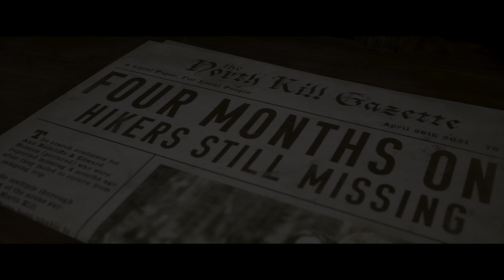The Quarry Pt.5 DRAMA. AND I'M NOT JUST TALKING ABOUT THE RELATIONSHIPS.